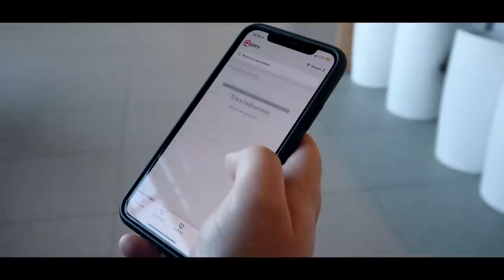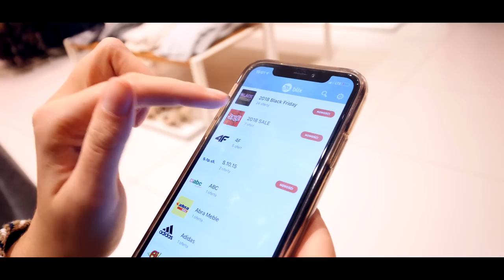FACET vs ZAKUPY Z KOBIETĄ | Max Krasoń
Podziękowania dla Galerii Malta w Poznaniu za udostępnienie miejsca do nagrań.

 Łap adres:

Maksymilian Krasoń
Skrytka Pocztowa nr 13
ul.Powstańców Wielkopolskich 1
64-830 Margonin